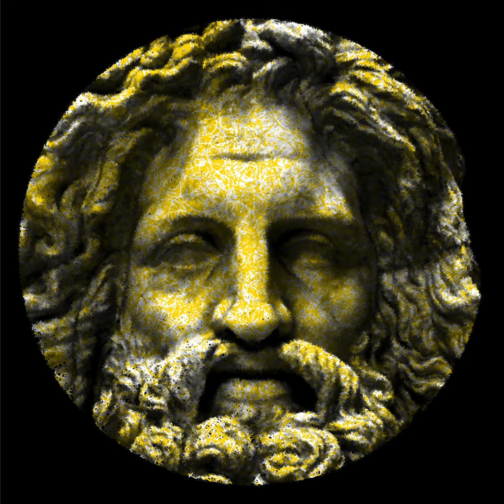Zeus | Vamos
Zeus
MP4 movie, 2160x2160 pixels, 30 fps, 00:01:14
Vamoss

I choose to work the Greek gods and goddesses generatively to remember the reconciliation of the concept between art and technology.

The Greek word téchne, from which technology derives, refers to any and all productive practices and even included artistic production. The Greeks made no distinction of principle between art and technique, and this assumption crossed a large part of the history of Western culture, until at least the Renaissance (DUFRENNE, 1980, p. 165). For a man like Leonardo da Vinci, painting a canvas, studying human anatomy or Euclidean geometry and designing the technical scheme of a machine constituted a single intellectual activity (MACHADO, 2001, p. 24).